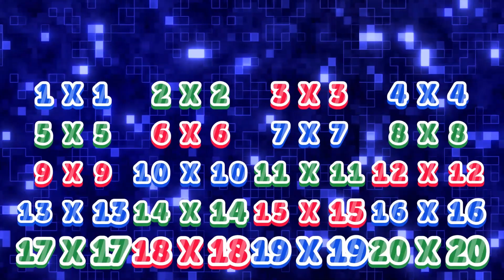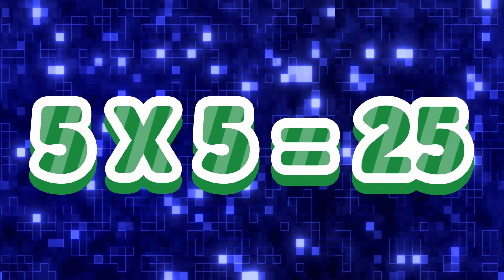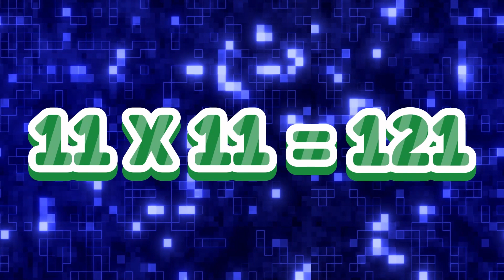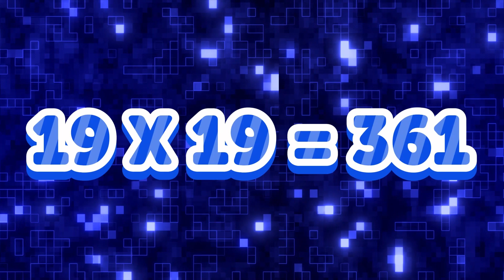Exploring Multiplication and Division! | Orion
Let's learn about multiplication and division!